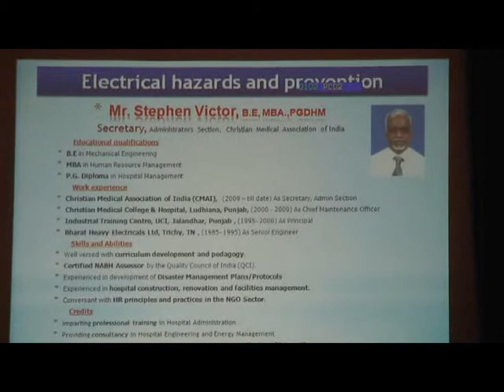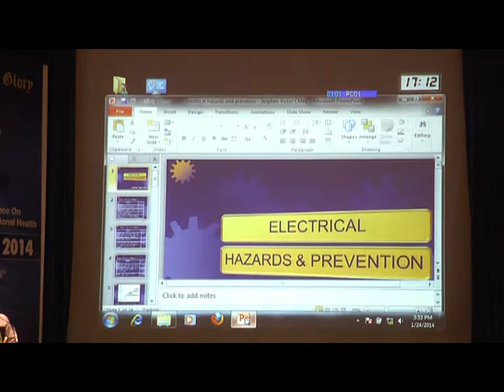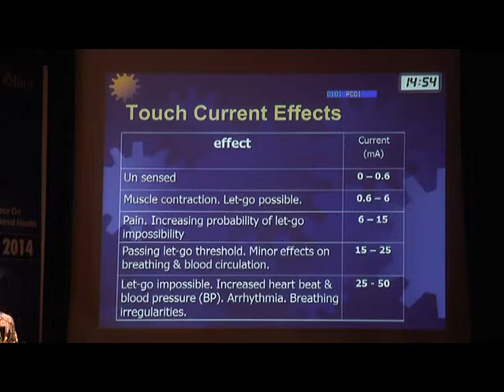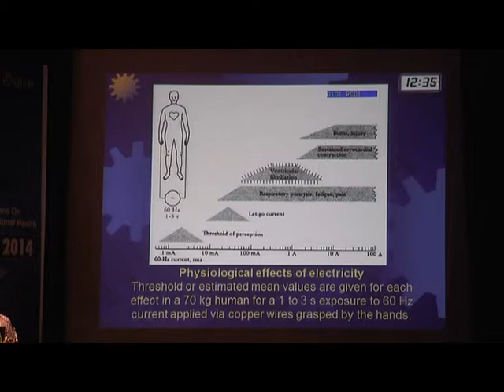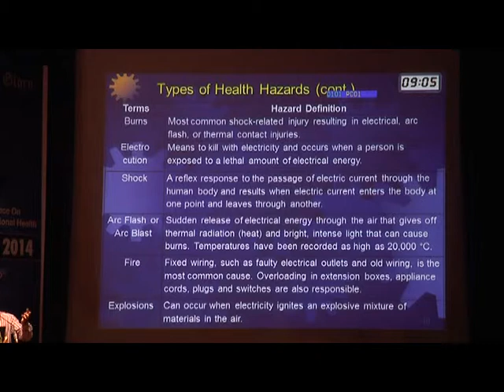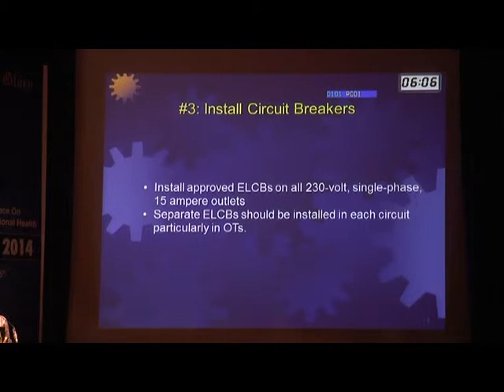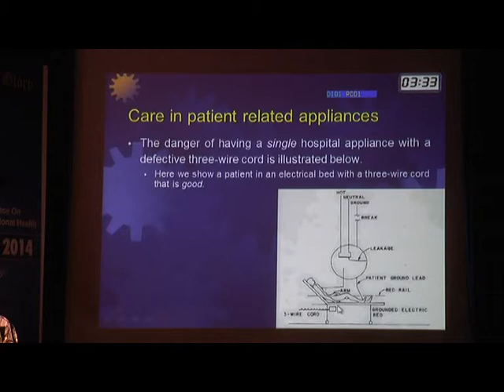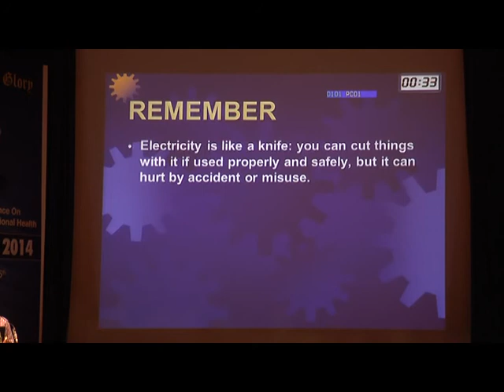Mr Stephen Victor - Electrical hazards and prevention - Safetycon 2014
1st National Conference on Hospital Safety and Occupational Health - CMC Vellore.